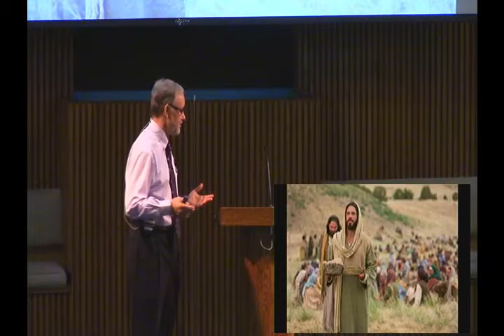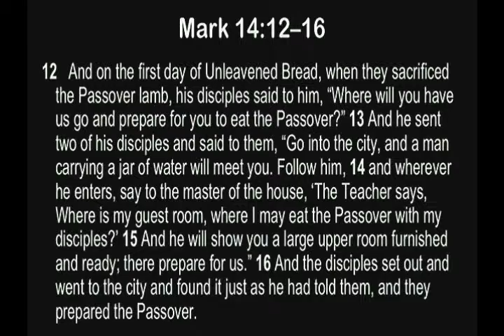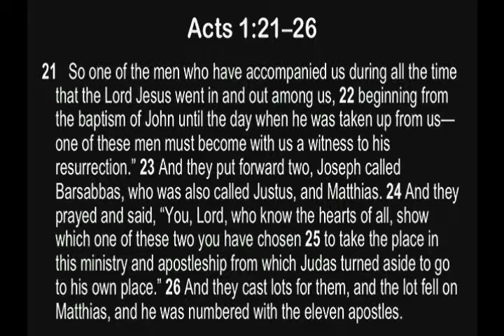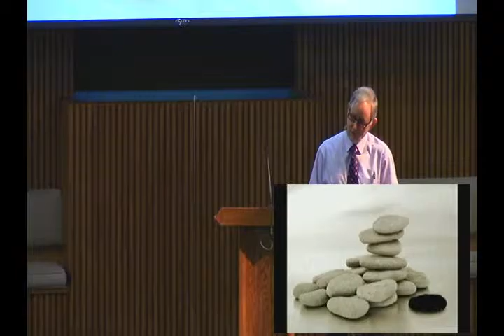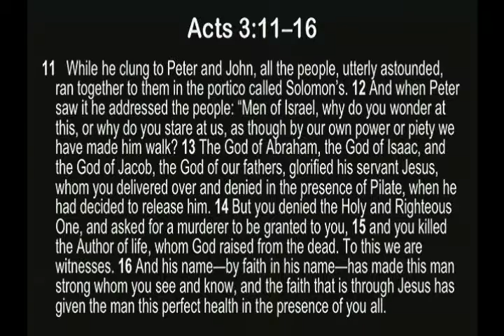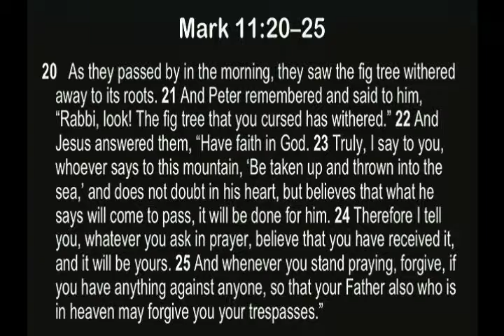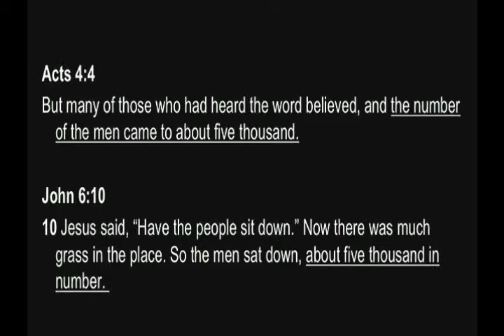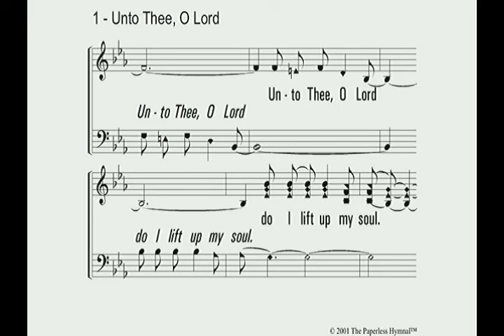Believe in Jesus